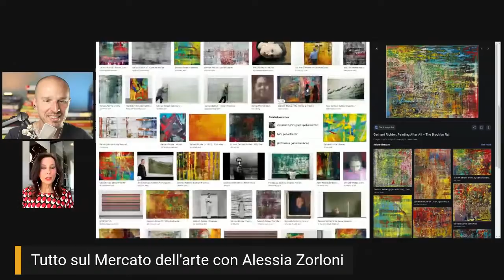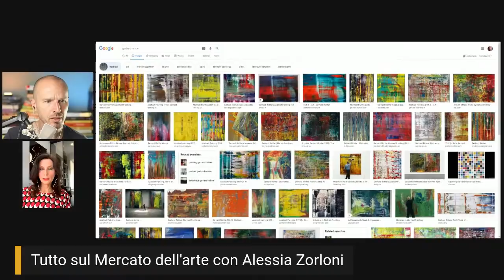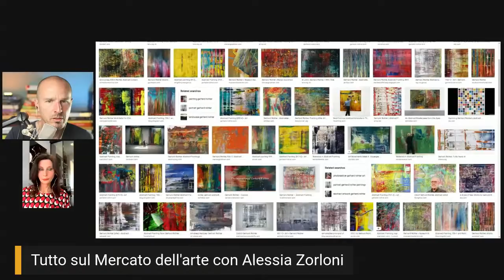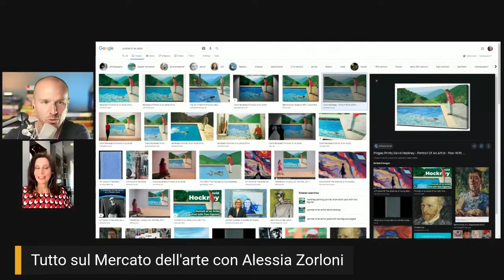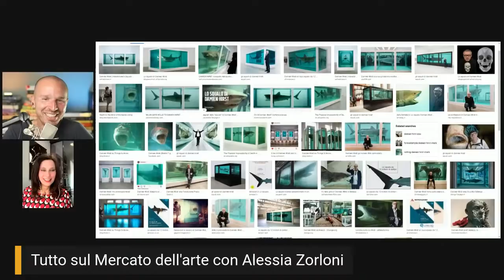Tutto sul Mercato dell'arte con Alessia Zorloni